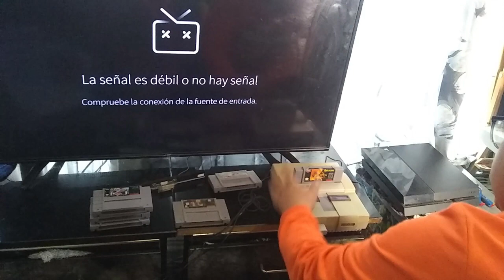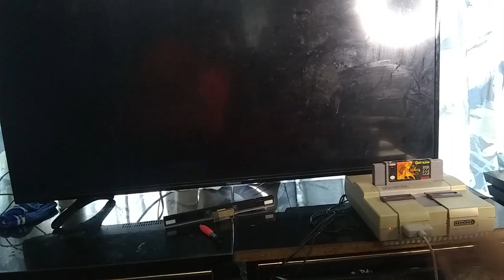Reparando Cartucho generico de snes de chacharas !! 😎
en esta ocasión repararemos un cartucho a fuego lento
muchas gracias por todo su apoyo y sus comentarios